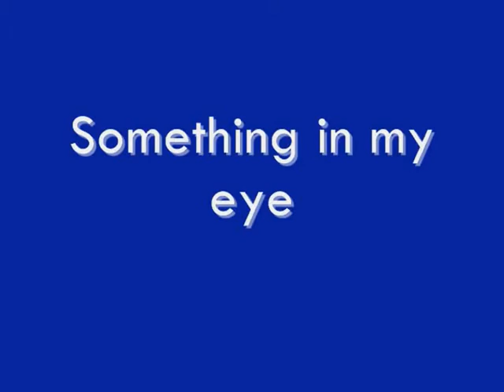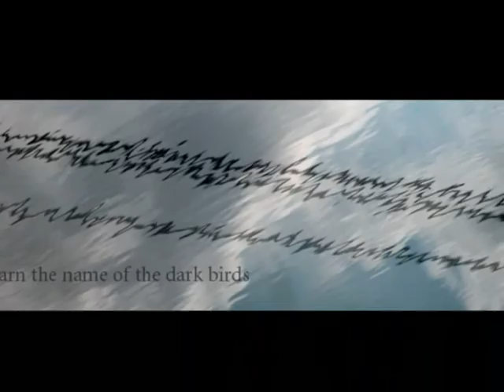2 Poems by Allison Smythe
for info on the author and text of the poems